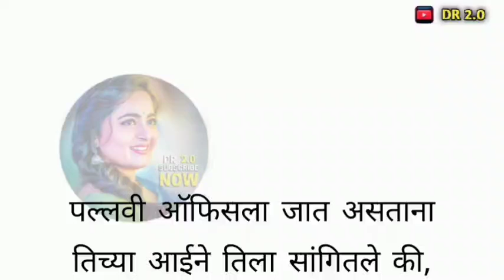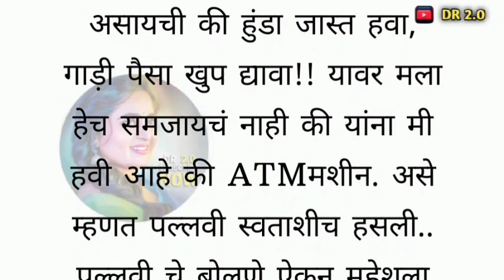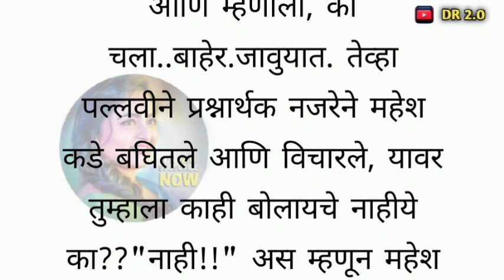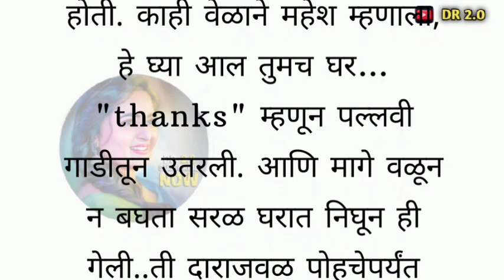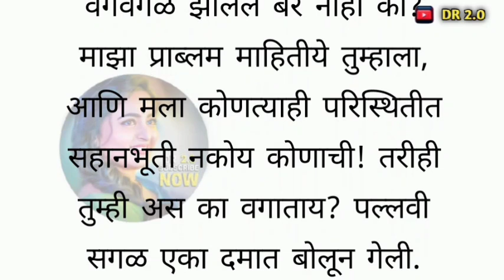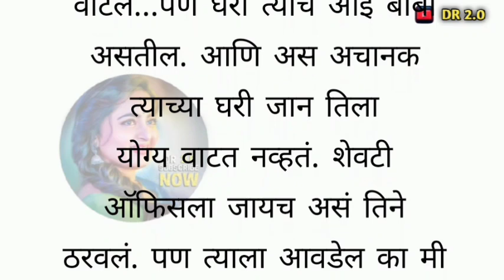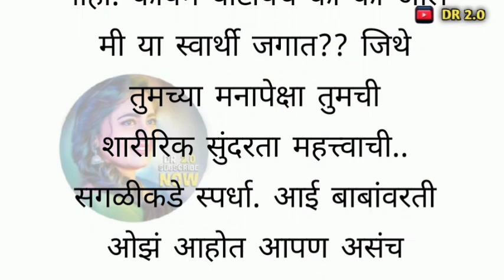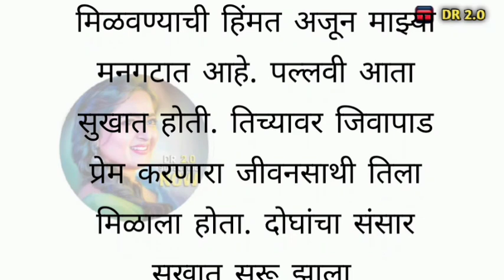Marathi Katha | मराठी स्टोरी | मराठी बोधकथा | हृदयस्पर्शी कथा | An emotional Heart touching story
Suvichar | मराठी स्टोरी | मराठी कथा | marathi stories | marathi katha | marathi heart touching story

मराठी स्टोरी, मराठी कथा, मराठी गोष्टी, मराठी प्रेरणादायी कथा, हृदयस्पर्शी कथा, भावनिक कथा मराठी बोधकथा,

marathi stories marathi goshti, marathi bodhkatha marathi katha marathi motivational stories budhateachings